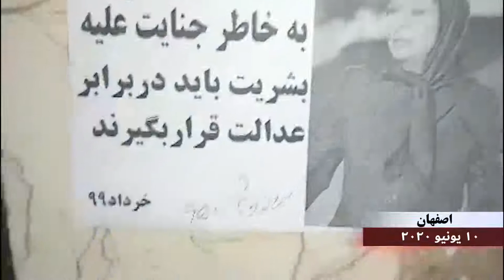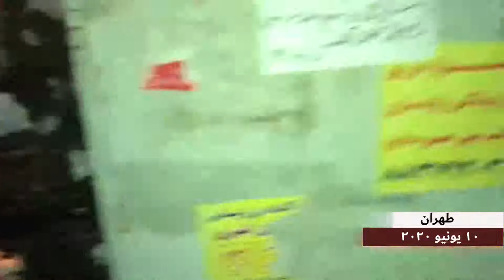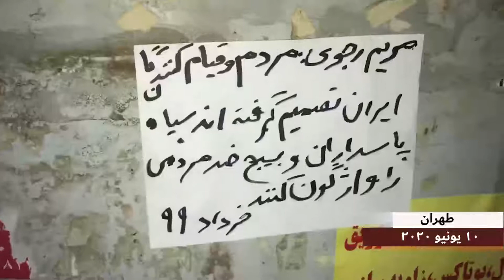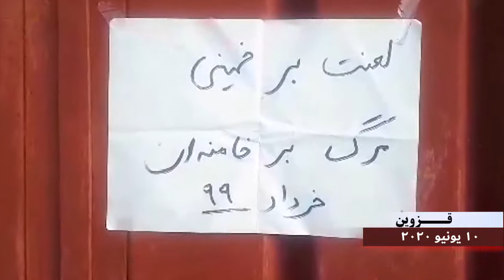نشاطات أعضاء معاقل الانتفاضة في المدن الإيرانية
يدعو أعضاء معاقل الانتفاضة أنصار منظمة مجاهدي خلق الإيرانيه بنشاطاتهم الإعلامية الواسعة، المواطنين في إيران إلى الانتفاضة ضد نظام الملالي. إنهم وبلصق ملصقات وتوزيع منشورات وبيانات تحتوي على كلمات قيادة المقاومة الإيرانية مسعود ومريم رجوي في مختلف المدن الإيرانية يدعون الشباب إلى العصيان والانتفاضة ضد النظام. وتأتي هذه النشاطات في وقت سخر فيه النظام كل جهده الأمني والاستخباري لاعتقالهم لأن هذه النشاطات تلعب دورًا خطيرًا وحاسمًا في كسر جو الكبت الذي فرضه النظام على المجتمع الإيراني.